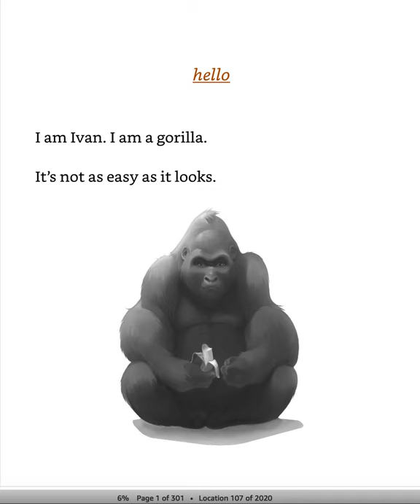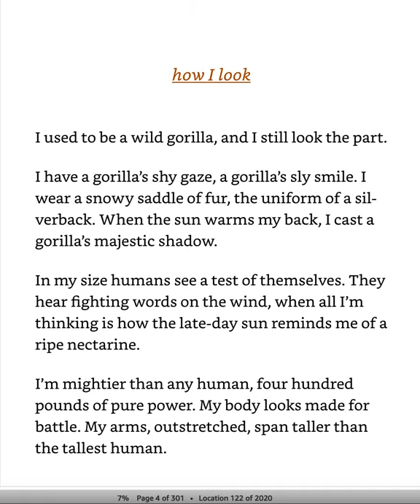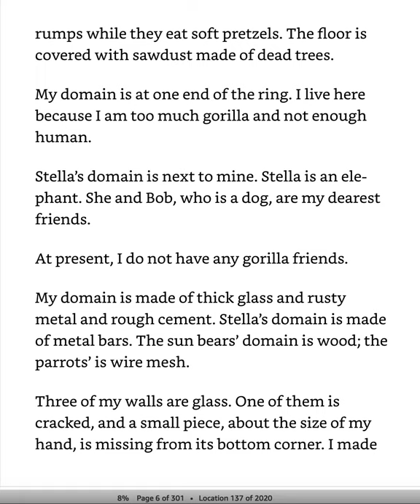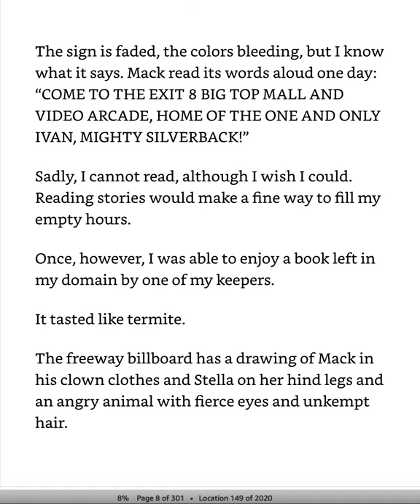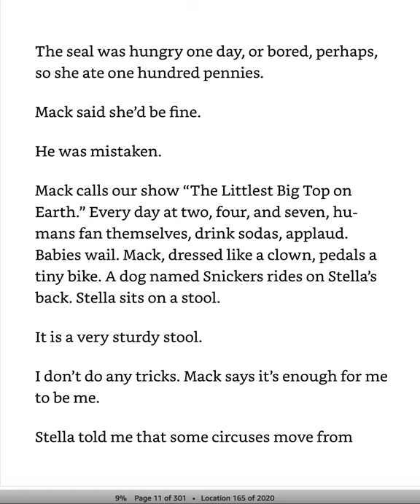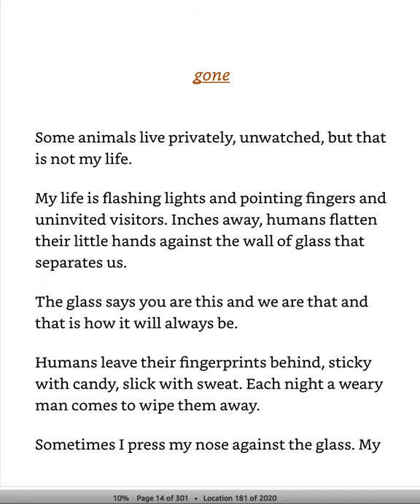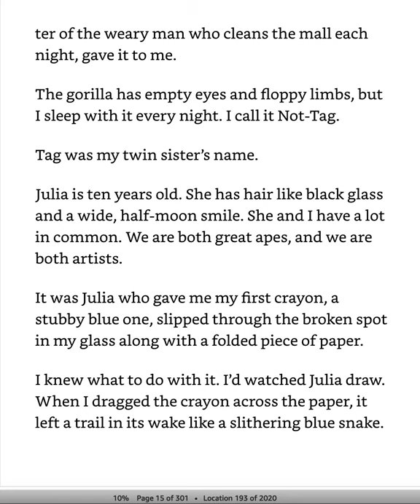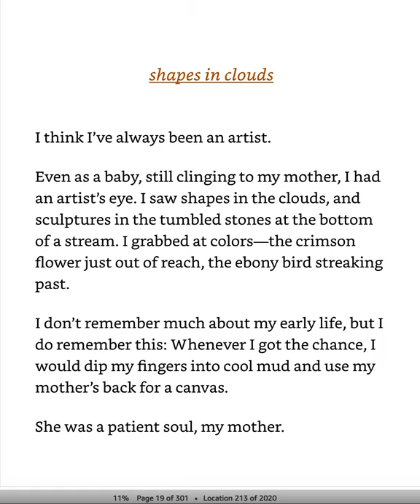Part 1 English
Read along with Mrs. Ortiz to part one in English. The reading includes pages 1-20. The title of the chapters are from (Hello-Imagination).